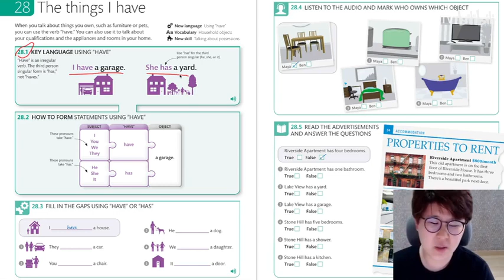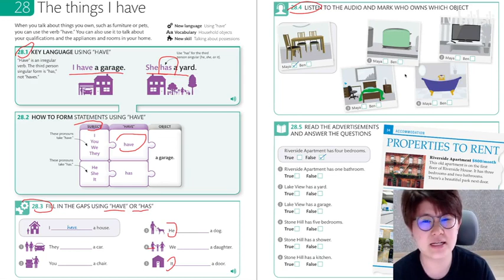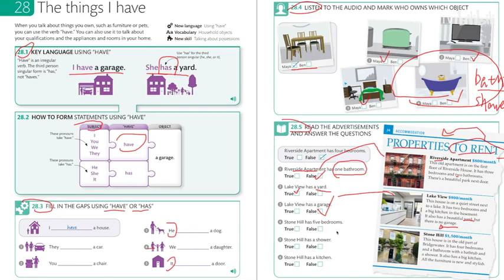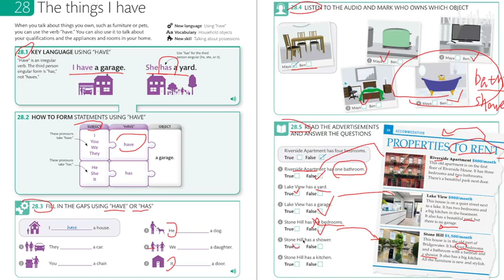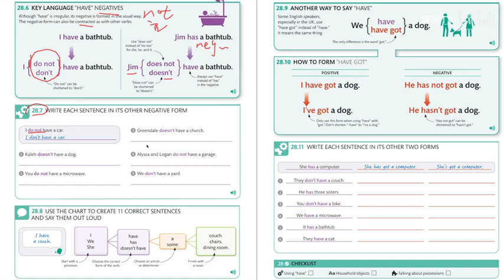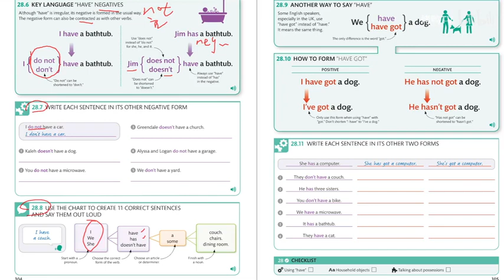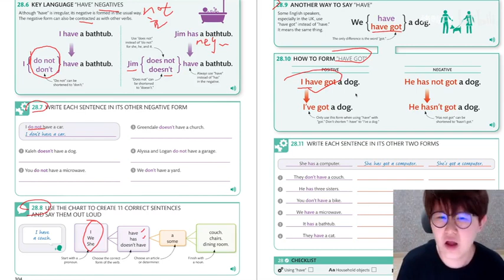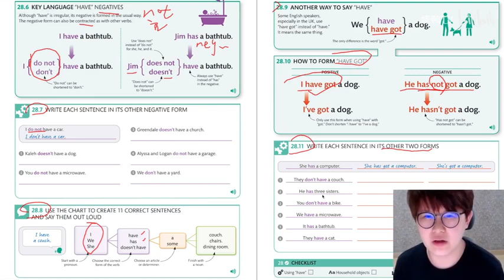28 The things I have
dk 人人说英语 第一册